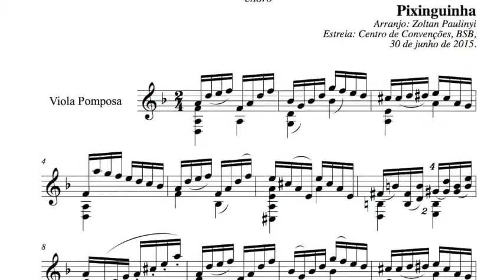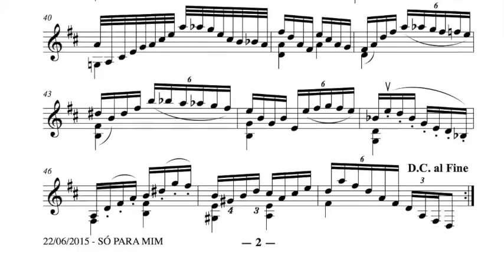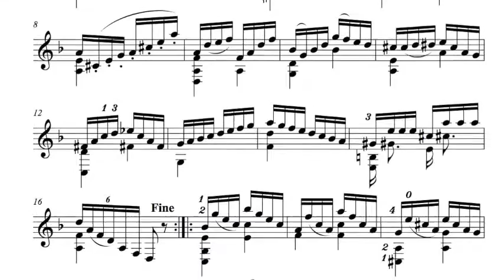Pixinguinha-Só para mim-viola pomposa (Zoltan Paulinyi) chorinho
Pixinguinha's chorinho "Só para mim" played by Zoltan Paulinyi in his Del Picchia's viola pomposa.